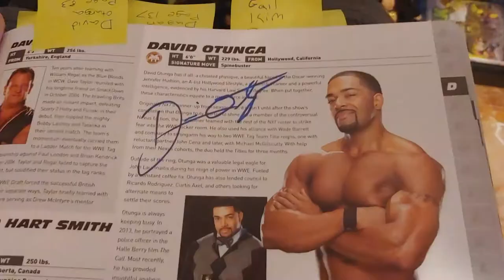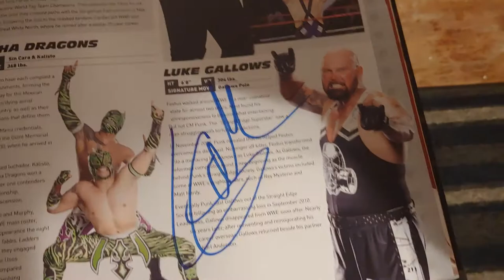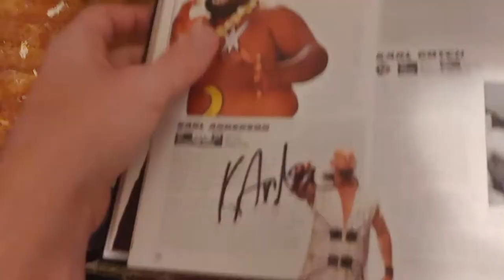Vlog: Zack Ryder, Luke Gallows and Karl Anderson Meet n Greet